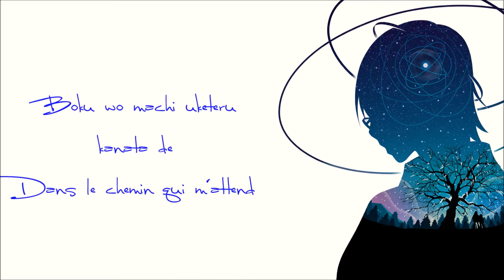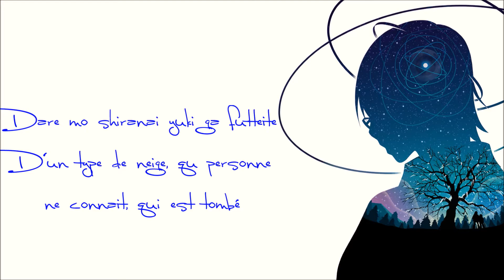Boku Dake Ga Inai Machi Ending Vostfr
Map : /
Lyric :

Boku dake ga miteta kimi no koto
J'étais le seul à ta recherche

Kako mo mirai mo
Dans le passé et dans le futur

Kanashimi mo yorokobi mo
La tristesse et la joie

Subete
Tous

Otona ni naru tte kitto
Je suis sûr que je deviens un adulte

Yasashiku naru koto da to shinjiteita
J'ai cru que je me devais de devenie plus attentioné

Kodomo no koro no
Comme dans notre enfance

Boku no mama ni
Je reste le même

Kimi no koto mamoritai to omou
Je veux te protéger

Kurayami kara mezamete mo
Même si je réveille les ténébres

Boku wo machi uketeru kanata de
Dans le chemin qui m'attend

Futari wo kakushita kono machi ni
Dans cette ville, nous avons tous les deux été
couverts

Dare mo shiranai yuki ga futteite
D'un type de neige, qu personne ne connait,
qui est tombé

Kimi wa boku no mune ni kizamareta
Tu es gravé ans mon coffre

Ichiban fukai kizuato no you de
Tu es come la plus profonde des cicatrices

Kimi ga warau kono sekai no uta
La chanson de ce monde, qui t'as une fois
fait sourir

Torimodosu yo
Je la regagne